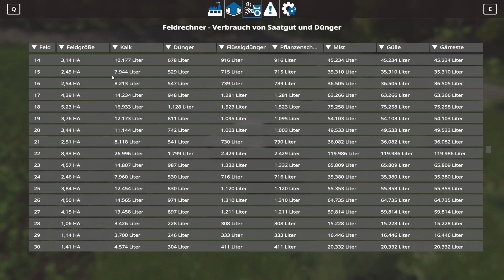#69 | Spaß & Arbeit auf der Ravensberg | BTG-Achim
Herzlich Willkommen bei BlackTreeGaming, diese Folge trägt folgenden Titel:  Spaß & Arbeit auf der Ravensberg

Gameplay:
Achim & Phil spielen gemeinsam auf der Walchen Karte in Österreich und betreiben einen Bauernhof und wollen diesen mit Kühen bestücken. Abseits in den Bergen von Skiliften umgeben, versuchen wir unser Glück! ;-)
Das spezielle ist das Junior mit seinem Juniors Land- & Maschinenhandel mit dabei ist und eine ganz besondere Rolle darin spielt.
Dies sind unsere ersten Test um uns auf LS22 mit unsere Spielidee vorzubereiten.
Wir hoffen Ihr habt genauso viel Spaß wie wir.

Landwirtschafts-Simulator 19 ist das reichhaltigste und umfangreichste landwirtschaftliche Erlebnis, welches je für PC entwickelt wurde

Wer steckt hinter BlackTreeGaming?
Wir, Phil & Achim, kommen aus der Nähe von Freiburg in Breisgau und wir sind BlackTreeGaming.
Je nach Spiel/Projekt und Zeit ist auch Junior mit dabei.

Wir spielen die Spiele auf die wir Lust & Laune haben.
Wir haben 2020 damit angefangen zu streamen und Videos aufzunehmen. Da wir Anfänger in Sachen Videos & Streaming sind, läuft nicht immer alles rund. Aber wir sind immer bemüht es, soweit möglich, richtig zu machen und um uns zu verbessern. Gerne dürft ihr uns hierzu auch gerne Tipps geben, was wir besser machen sollen oder einfach schreiben was Ihr an gut findet. 😉
Als Hinweis: Wir können aus beruflichen und privaten Gründen keinen Streaming Plan oder veröffentlichungsplan für Videos erstellen, da alles spontan und je nach zeitlichen Möglichkeiten es sich einfach ergibt.

Wäre super, wenn du ein Teil davon wirst und uns mit einem Follow/Abo oder einfach nur durch zuschauen unterstütz.

Motto: Wir (BlackTreeGaming) sind lustig, haben einfach Spaß!

Es klappt auch mal was nicht so wie wir uns das gedacht haben, aber das macht es Lustig!

Bei weiteren Fragen und/oder Anregungen benutzt einfach den Chat bzw. die Kommentarfunktion.

Vielen Dank.